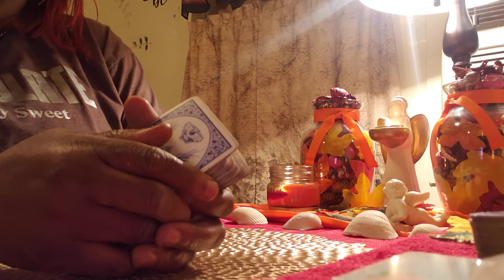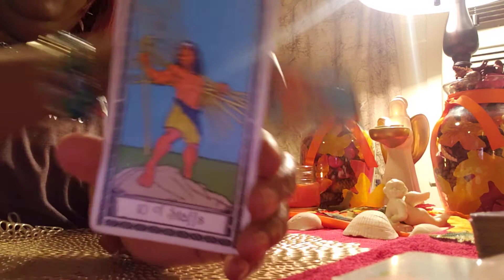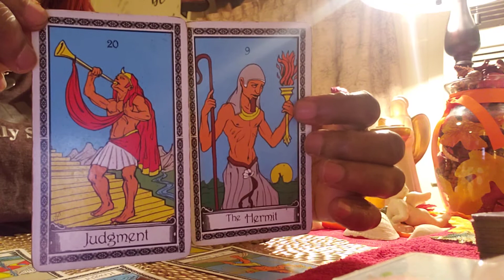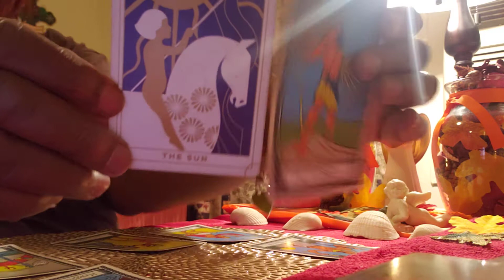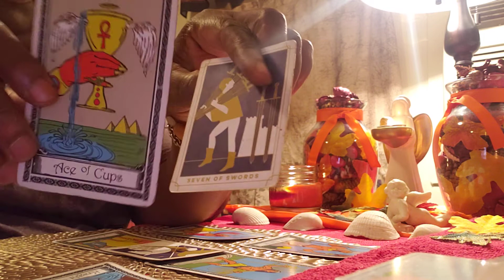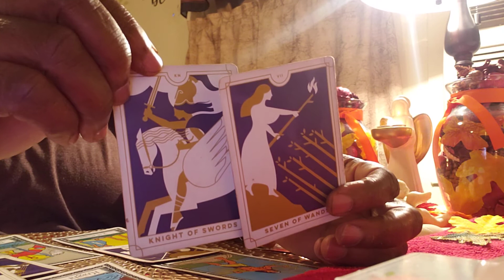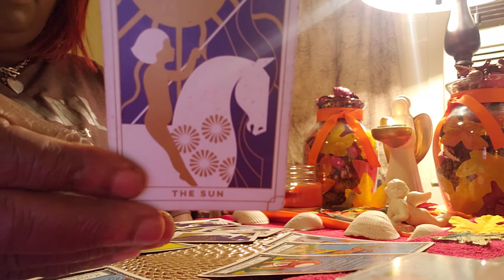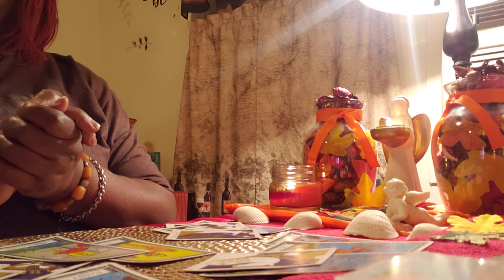Aquarius ♒ Be Prepared and Ready 🥰😳❤💖🖤💛💛❤❤❤👊👊👊🤔🤔💜💜💜💜💜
👊👊Be Prepared and Ready🤩😍🥰😳❤💖🖤💛💛❤❤❤👊👊👊🤔🤔💜💜💜💜💜